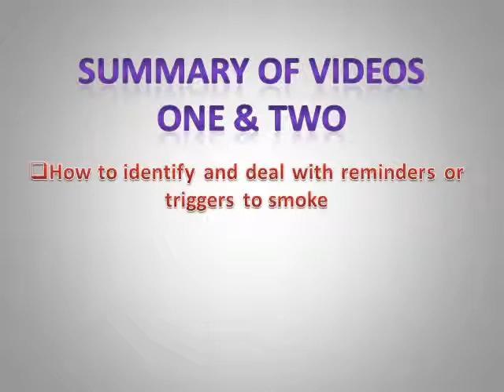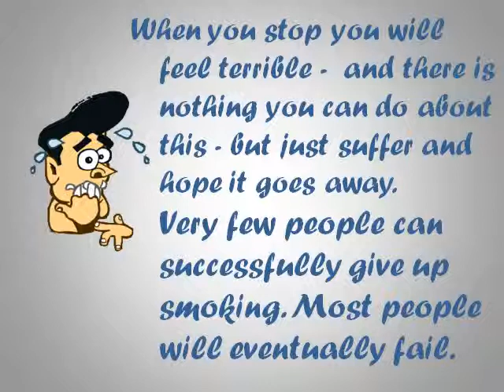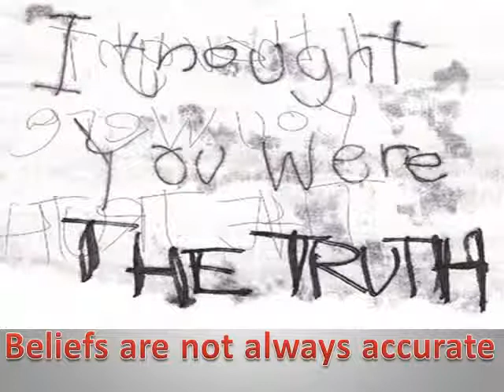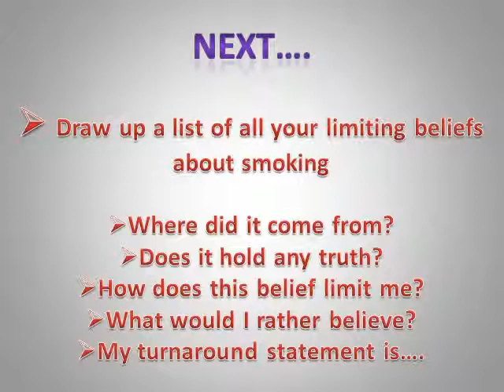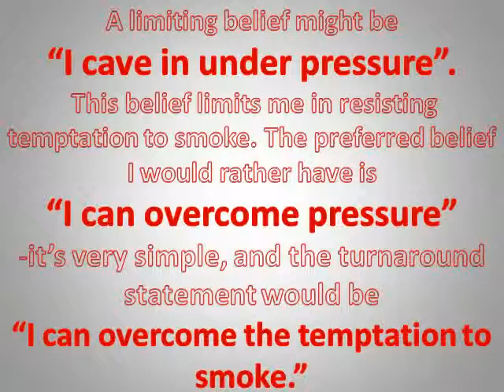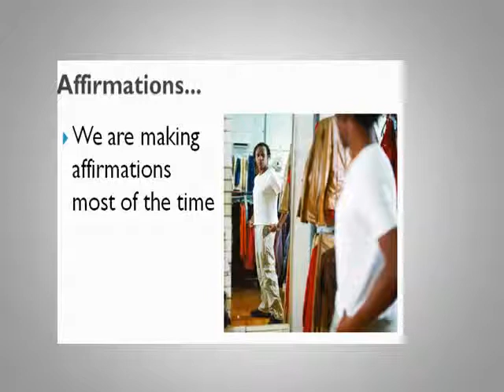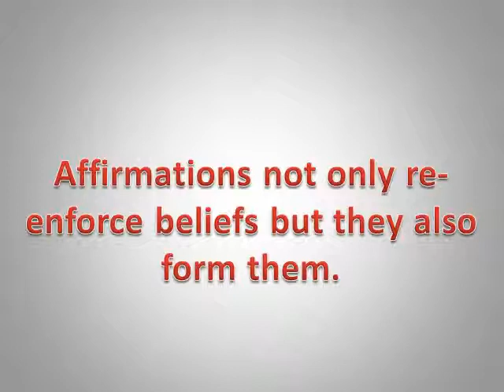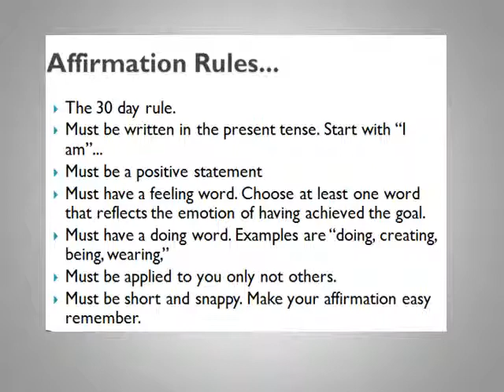video 3 underlying beliefs about smoking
deal with those underlying beliefs and develop positive self talk to quit smoking successfully